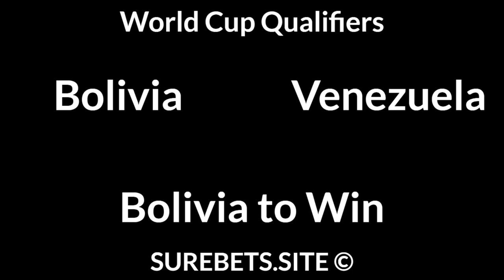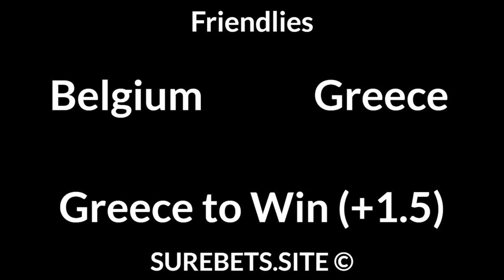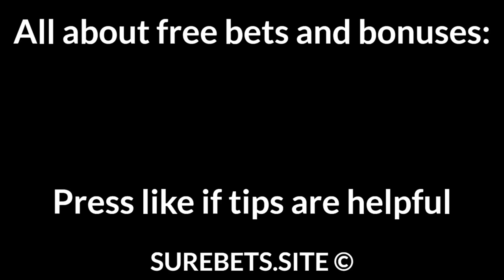Football Betting Tips Today — Word Cup Qualifiers, Friendlies, A League Predictions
Bolivia vs Venezuela
Bolivia to Win

Belgium vs Greece
Greece to Win (+1.5)

Ukraine vs Northern Ireland
Ukraine to Win

Turkey vs Moldova
Turkey to Win (-2)

Switzerland vs Liechtenstein
Switzerland to Win (-3)

Sweden U21 vs Finland U21
Sweden U21 to Win (-1)

Adelaide United vs Western Sydney Wanderers
Adelaide United to Win (0)